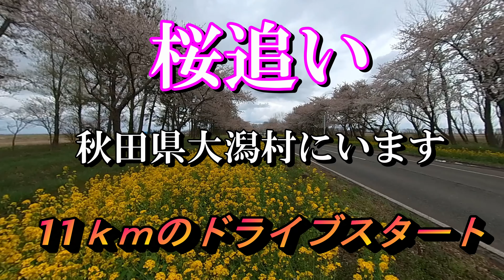2023秋田県桜紀行 菜の花ロード 11ｋｍの桜と黒松並木とのコラボ 延々と続く黄色とピンクの共演 【秋田県大潟村】2023.04.18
八郎潟の干拓事業で生まれた大潟村　菜の花ロードと言われる県道に植えられた菜の花と桜、黒松の共演が素晴らしいです